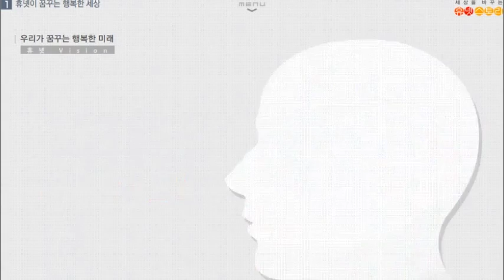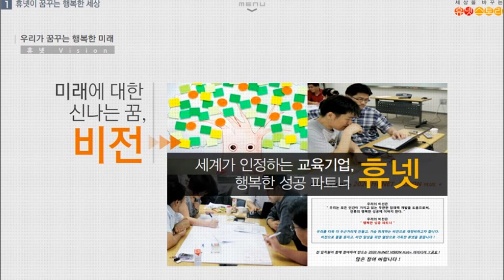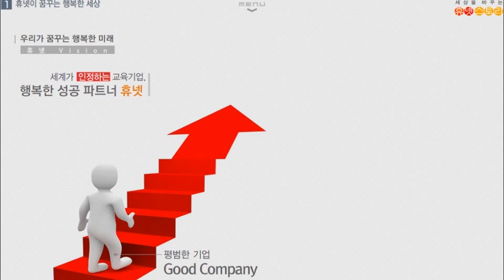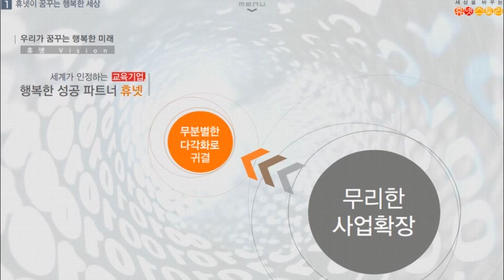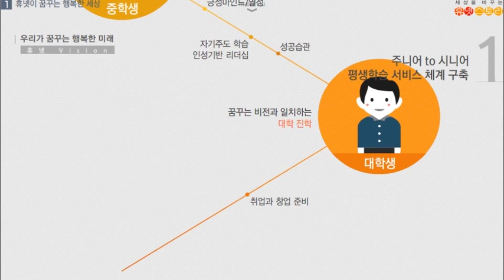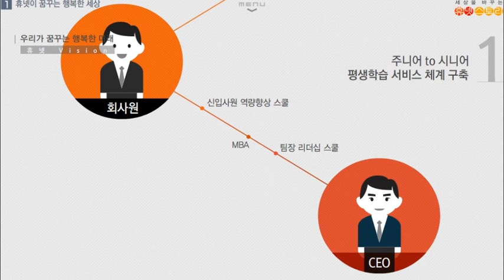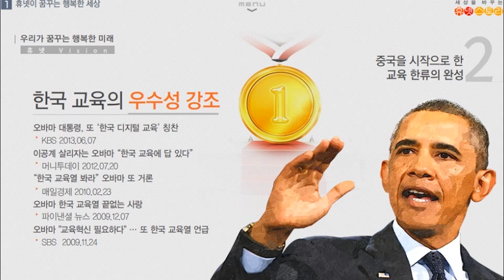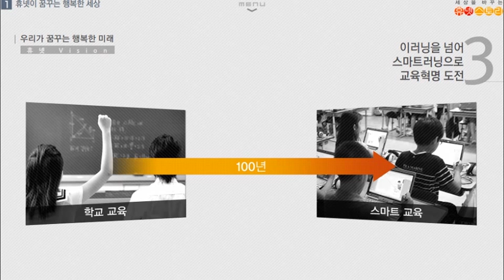[휴넷] 기업스토리4 - 휴넷 비전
[세상을 바꾸는 휴넷스토리] 제4편 - 휴넷 비전

꿈의 크기만큼 회사는 성장합니다.
우리가 꾸는 꿈에 따라 달라지는 우리의 미래!
불가능한 것을 가능으로 만드는 것은 바로 '꿈'입니다.

생생한  비전은 우리 가슴에 열정과 몰입, 그리고 헌신의 에너지를 만듭니다.
하지만 고유되지 못한 비전은 무용지물일 뿐, 전 직원에게 비전이 공유되어야 놀라운 결과를 가져다 줍니다.

휴넷은 직원 모두의 참여와 노력으로 비전을 만들고 다듬었으며 실천해 왔습니다.
그리하여 탄생한 휴넷의 비전은 바로 이것입니다!

 '세계가 인정하는 교육기업, 행복한 성공파트너, 휴넷'